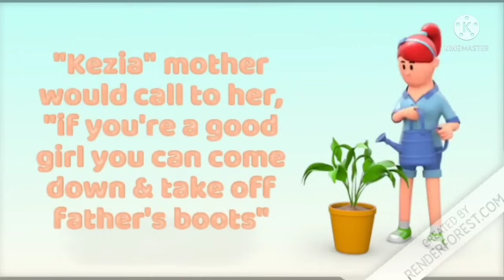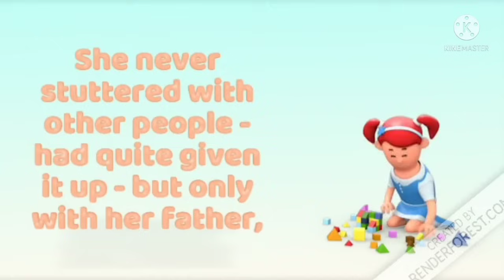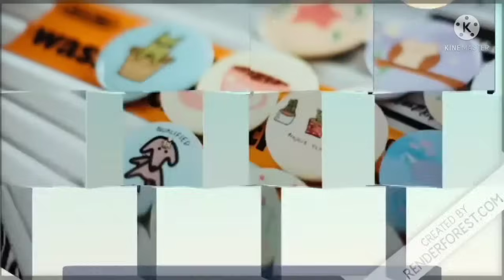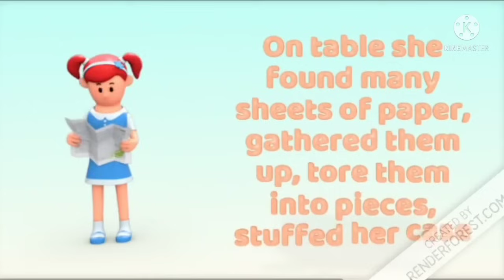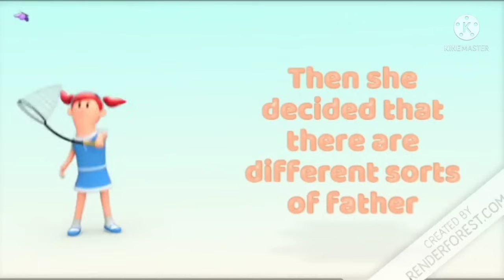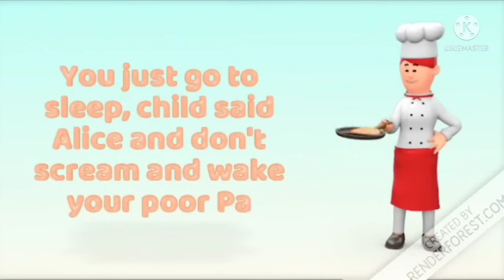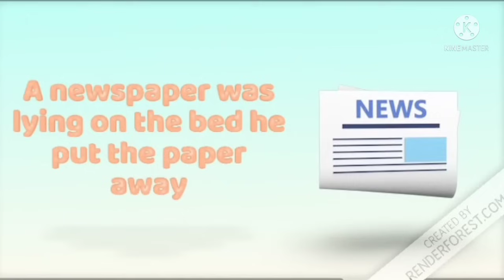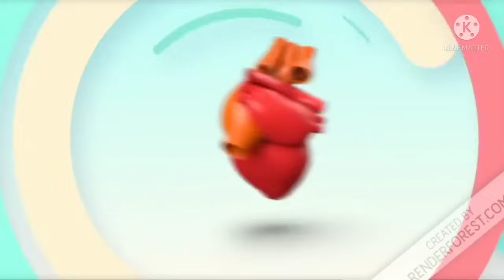The Little Girl Class 9 | the little girl class 9 animation |in hindi |educhain padhai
Hi friends!

the little girl class 9 in hindi by english baba
the little girl class 9 in hindi line by line explanation
the little girl class 9 in hindi magnet brains
the little girl class 9 in hindi educhain padhai
the little girl class 9 animation in hindi
the little girl class 9 animated story in hindi
the little girl class 9 explanation in hindi animation
the little girl class 9 explain
the little girl class 9 explain in hindi
the little girl class 9 in english explain
the little girl class 9 explanation in english bhai ki padhai